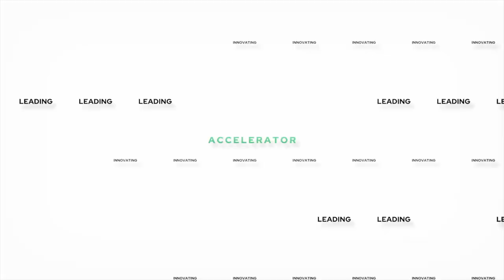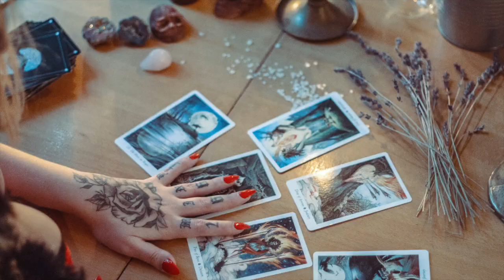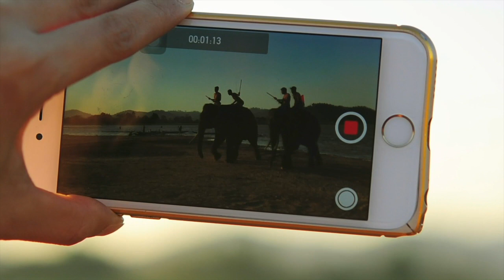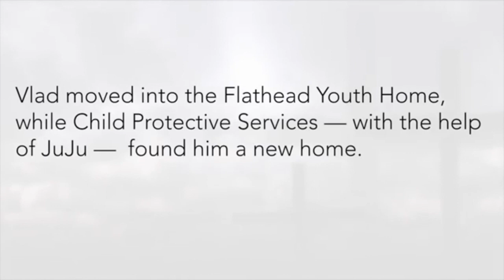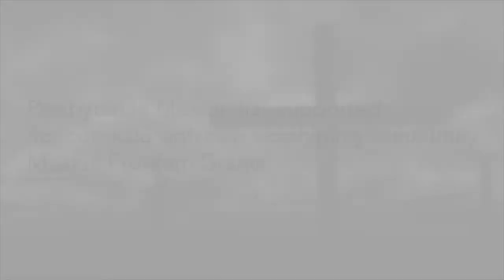NWC Accelerator Module 5.1- Telling Collaborative Stories